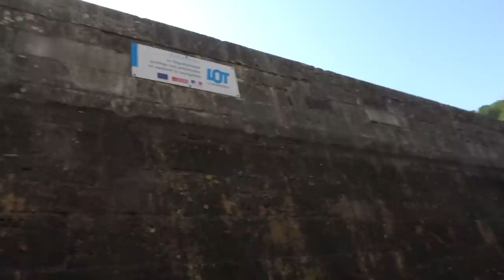TA | RAW | Nick Helleur | Vlog - 003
Nick is back yet again, this time he targets both the River Thames and Lot, one in the UK, the other in southern France. As always with Nick, he catches a few fish along the way, has a lovely time doing it in this very true and raw look into his life. Sit back and enjoy!